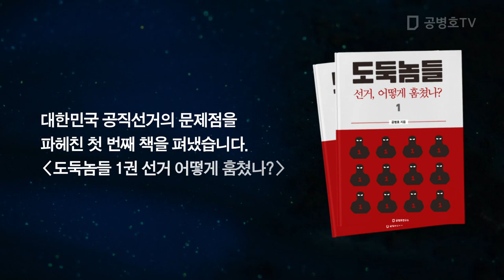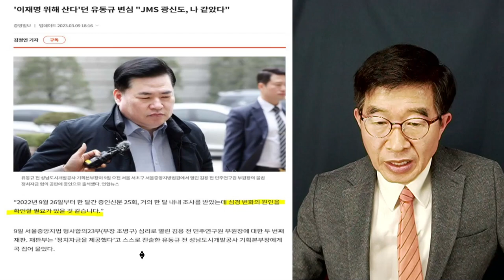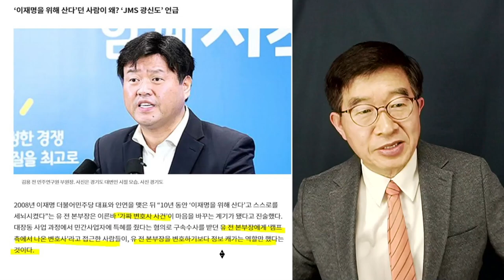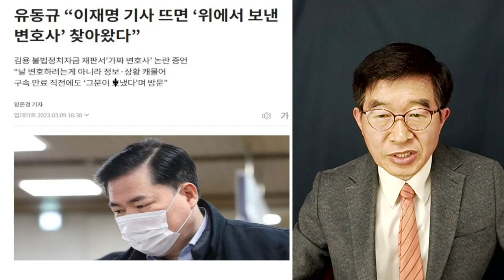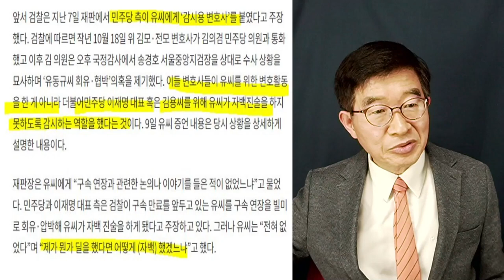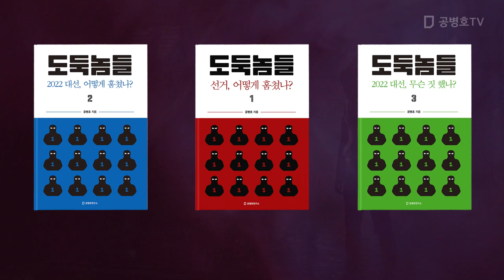"일회용, 크리넥스처럼" / 유동규, 돌아서게 된 결정적 이유 [공병호TV]